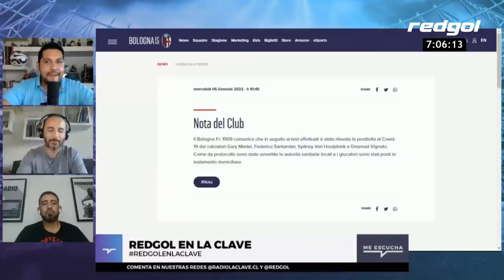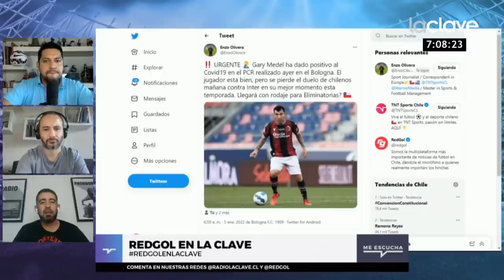BUONANOTTE sigue en la UC, LUCERO a COLO COLO, la U busca refuerzos - RedGol en La Clave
Oficial: Colo Colo confirma a Juan Martín Lucero como su nuevo goleador y ya es parte de
la pretemporada del Cacique. Colo Colo vs. Universidad de Chile en Argentina ya tiene fecha: Albos y azules se enfrentarán el 14 de enero en La Plata. Quieren seguir sumando refuerzos: Universidad de Chile apunta a una nueva posición para incorporar en su plantel 2022. Voltereta tremenda: Diego Buonanotte acepta las rebajadas condiciones de Universidad Católica y renovará su contrato.

Crisis total en Deportes Copiapó: Cuerpo técnico presenta su "renuncia indeclinable" por demora en el partido de promoción. Mientras que la constelación de jugadores se hace presente en la Primera B: Edson Puch, Pájaro Gutiérrez y Rescaldani encabezan el listado.

D'Ambrosio, el jugador e hincha del Inter que adora a Alexis Sánchez: "Tiene una clase superior". De esto y más en RedGol en La Clave.